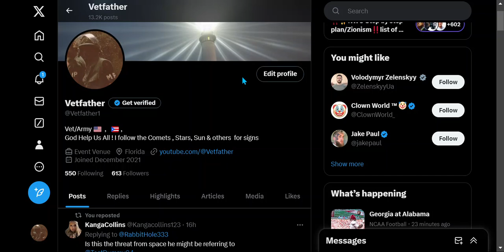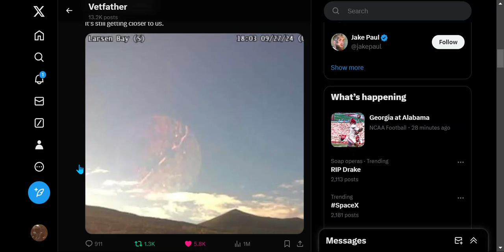MY SITE ON YOUTUBE MIGHT BE SHUT DOWN !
IF IT HAPPENED go to these sites
My light is turning off